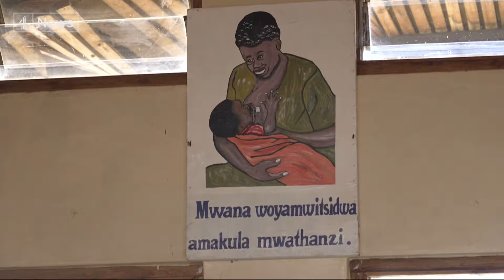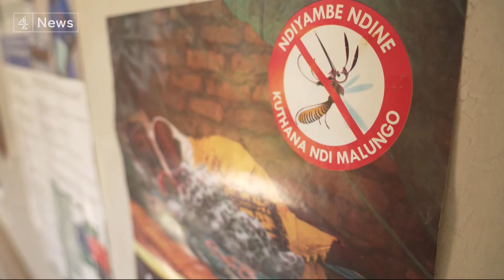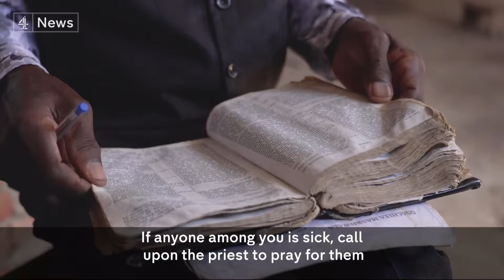Malawi's battle against malaria - fighting misinformation and mistrust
Almost every minute a child dies with malaria - a disease that's entirely treatable and preventable.

There’s a global strategy to eradicate it by 2030, and helping that fight is a groundbreaking new vaccine.

Malawi was one of three trial countries to receive it and it's helped reduce child deaths there by 13 percent.

But there are still barriers to overcome - with some churches preaching that medicine is the work of the devil.